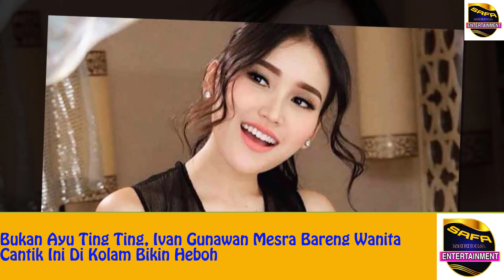Dijodohkan Dgn Ayu Ting Ting! Ivan Gunawan Bikin Heboh Saat Unggah Potret Bareng Wanita Ini Dikolam!